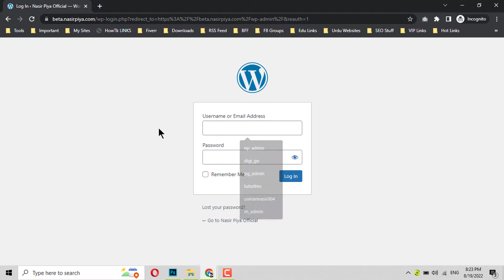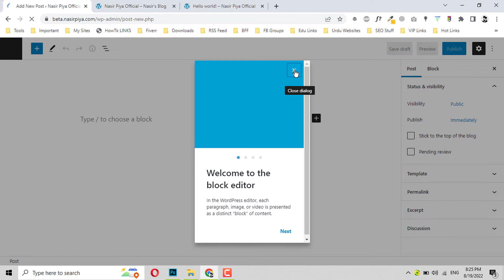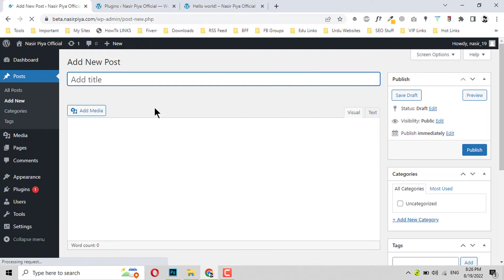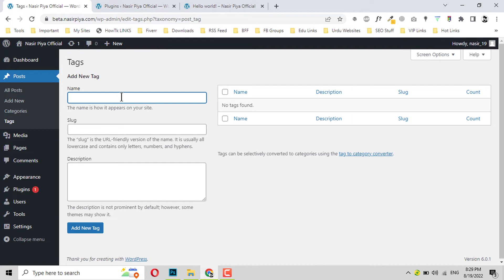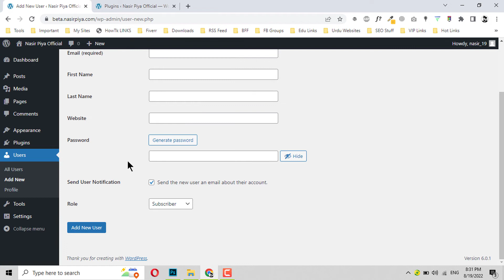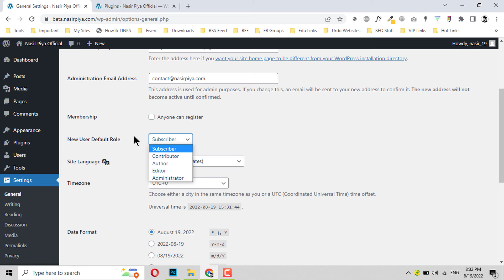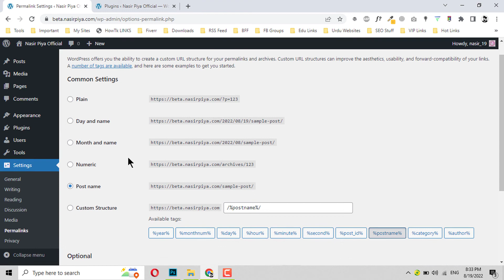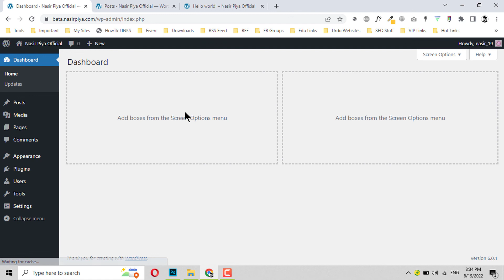WordPress Dashboard Backend Overview Basics Things to start with - Learn WordPress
Today, we'll learn about WordPress Dashboard Overview, Basics after installation of WordPress. Aaaj hum seekhain gy WordPress k Basics Dashboard settings kesy krni h. Boht asaan settings han, pori video dekhain. Shukria.